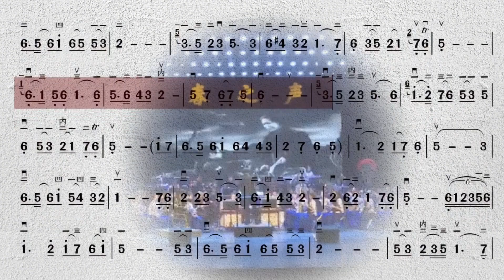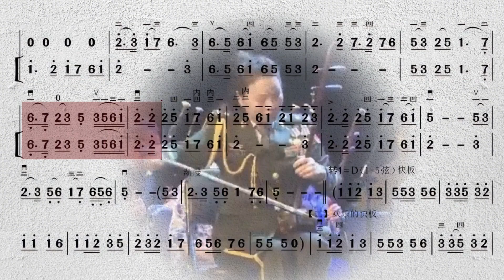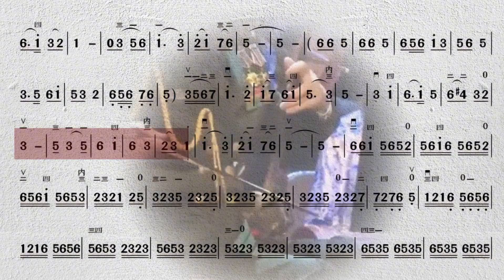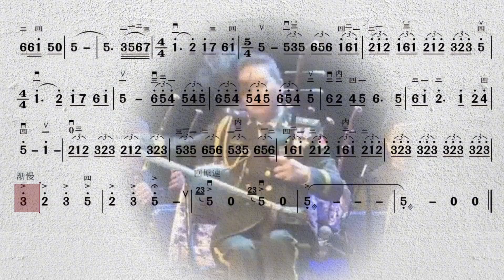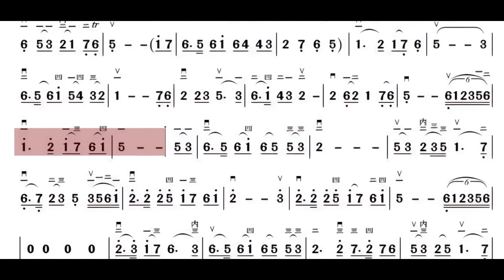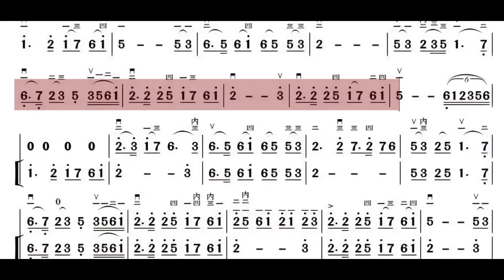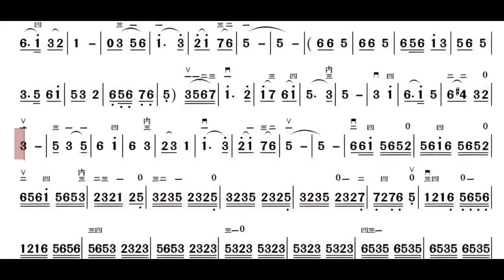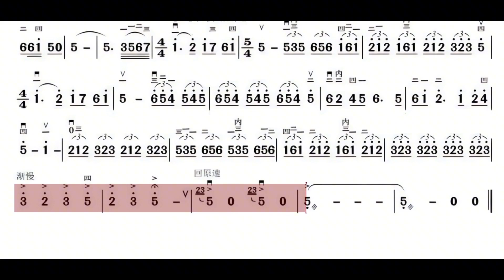林朝晖二胡独奏：《苦菜花》